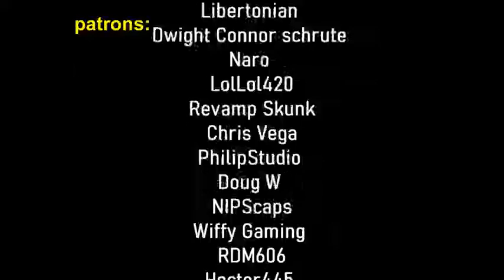Nicolas Cage Turns Himself lnto a Pickle